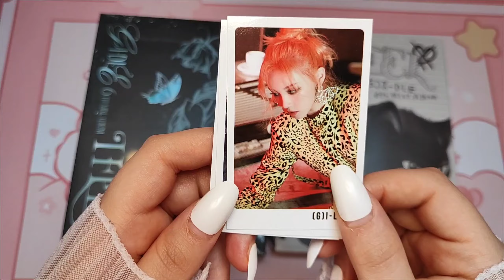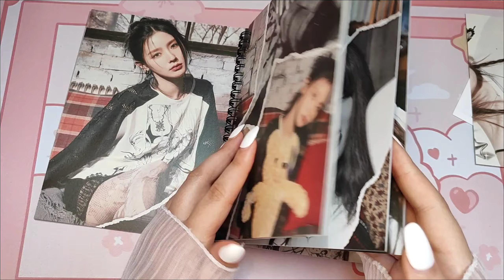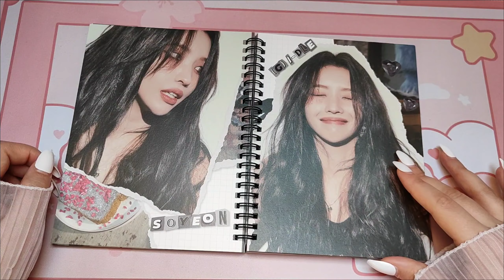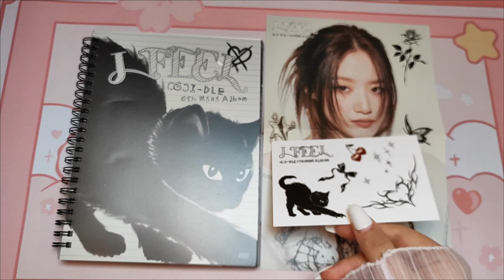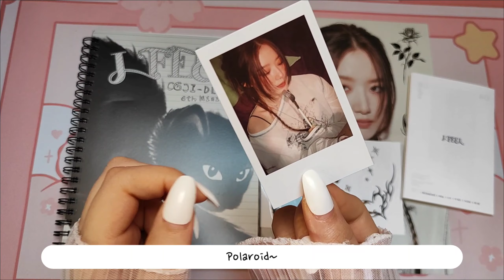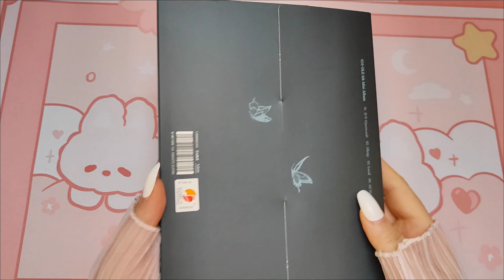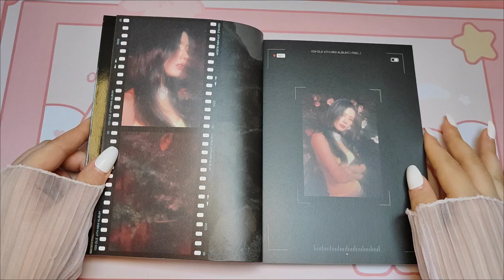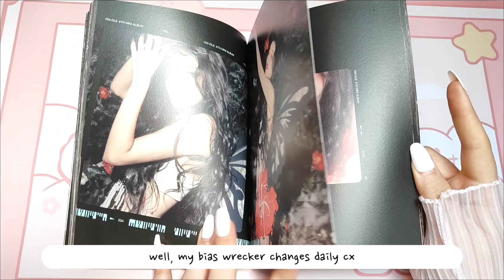ASMR unboxing (G)I-DLEs 6th mini album "I feel" cat 🐈‍⬛ & butterfly 🦋 version 💖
💎 if you want to support me you can send me $1 or more 💖

Please keep in mind that it doesn't mean that we are automatically pen pals! Unfortunately it wouldn't work for me to have that many pen pals. I would love to but I just don't have the time ♡

- Mulpix ♡

🎥 editing: VLLO